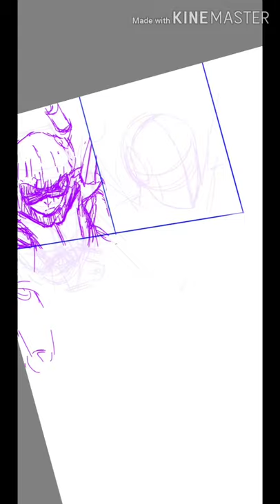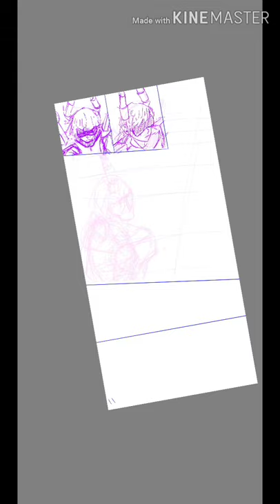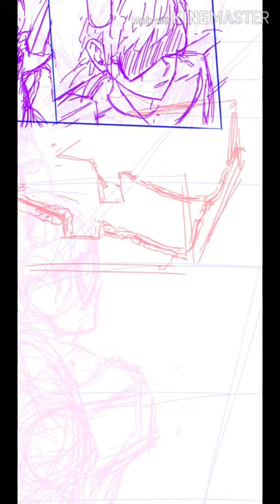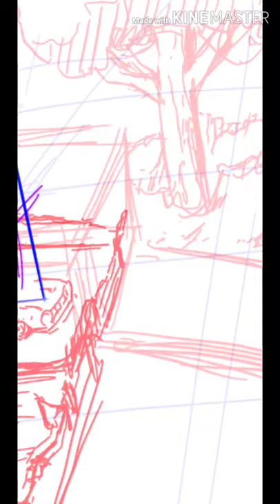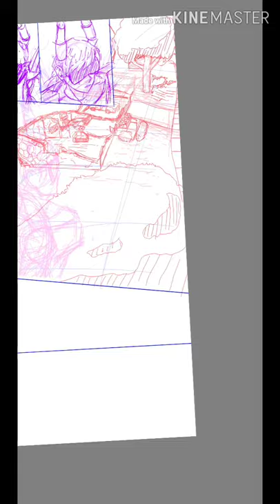Webcomic Sketch Timelapse (Hate Breaker C1P33)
First spoken dialogue in several pages. Feels weird. Transition also feels a bit rough -- might need an extra panel or two of Truckun flying away from the ship. Or at least a 'whoosh' sfx.

Also I've just now decided on the overarching theme of this comic, and have accordingly changed the name from 'Prince Breaker' to 'Hate Breaker'. It may have started out based on the writing prompt "A boy finds a ball", and I may be writing it specifically as a project I can have fun with and not take so seriously, but I still kinda... want it to speak.

I'll also be going back and expanding the opening pages, to better establish the premise of the story. Which, with the given name and a larger brain than mine, you might be able to meander a guess at!

Music
Sonic Adventure 2: Theme of Shadow